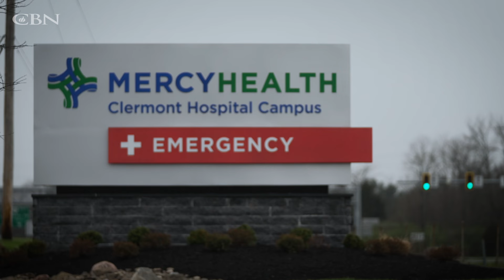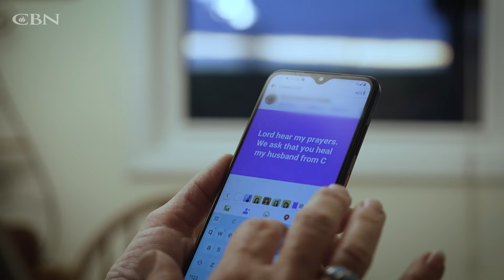God's Promise is that He Will Show Up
In the hospital with a dire case of COVID, Chet shares a vision of Jesus that gave him peace.

►Do you have a God story? Let us know!